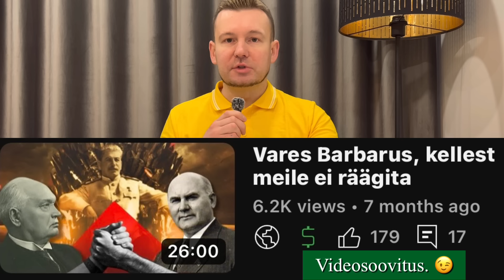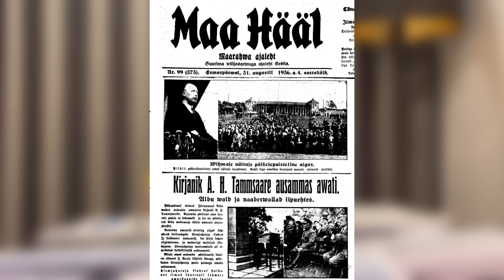President Pätsi monumendi häving Tahkurannas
Vaatleme Eesti esimesele presidendile Konstantin Pätsile püstitatud ausamba hävitamist kommunistide poolt 1940. aasta augustis. Tahkurannas püstitatud sammas oli iseseisva Eesti üheks sümboliks ja pidi seetõttu kaduma.

Autoritaarses Eestis jõuti viimasel suure sõja eelsel suvel Konstantin Pätsi sünnikohas talle pühendatud ausamba suurejoonelise avamiseni. Sammas sai püsti olla kõigest ühe aasta - juunis 1940 okupeeris Nõukogude Liit Eesti vabariigi ja see tähendas ka Pätsi ausamba lõppu.

Pätsi ausamba saatus avab meile Eesti rahva traagika 1940. aasta suvel.

Aitüma! 💪